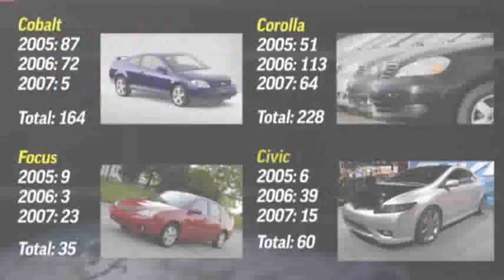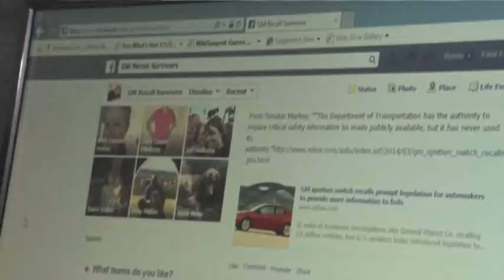Government Safety Agency Missed Cobalt Clues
The National Highway Traffic Safety Administration says that it didn't have enough information to investigate reports of unexpected stalling in General Motors' vehicles. The data tells a different story, an Associated Press probe has found. (March 27)